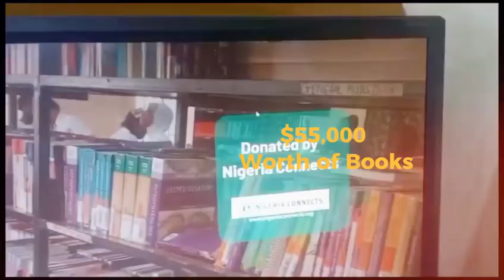Nigerian Nursing school funds raising Dec 9, 2023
Nigerian Nursing school project funds raising video promo for Dec 9, 2023